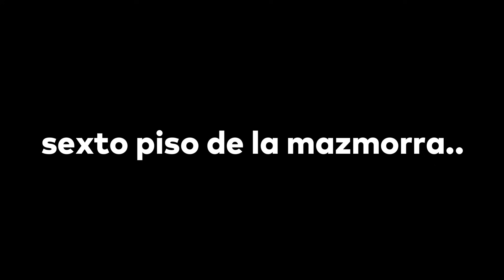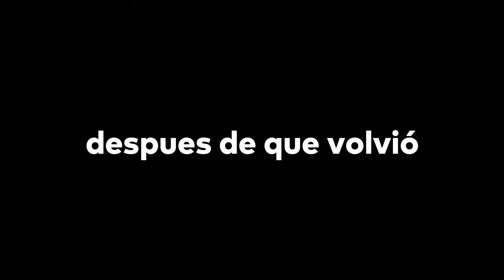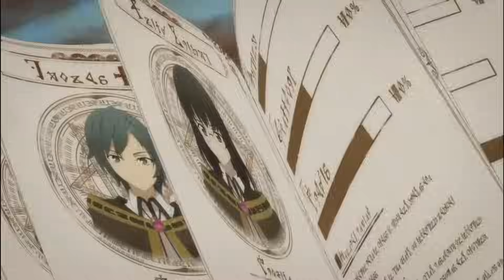🌓(1-2) NACIÓ SIN MAGIA pero se CONVERTIRÁ en el MAGO mas FUERTE de la HISTORIA | WISTORIA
▶️ANIME: Tsue to Tsurugi no Wistoria

🉑CRUNCHYROLL: Wistoria: Wand and Sword

Capitulo 1: 00:00
Capitulo 2: 09:22

🌀si te gusto el contenido recuerda darle like y subscribirte🌀